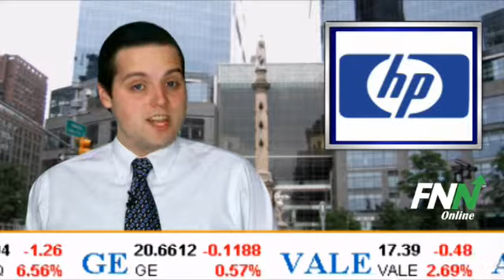Hewlett-Packard Posts Biggest Quarterly Loss in Two Decades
Hewlett-Packard came out with its third quarter results. The personal computer-maker reported its biggest quarterly loss in at least twenty years.

For the quarter, HP's net revenue came in at $29.7 billion, which was down 5% year over year and down 2% when adjusted for the effects of currency, according to a press release. Analysts had expected revenue of $30.2 billion.

The GAAP loss per share came in at $4.49, a striking loss compared to last year's profit of $0.93. This is partially because of a $10.8 billion after-tax charge that Hewlett-Packard took a couple of weeks ago. Non-GAAP earnings per share came in at $1.00, a drop of 9%, which was slightly above HP's expectation of 94 to 97 cents per share, and analyst expectations of 98 cents per share.

CEO Meg Whitman has her work cut out for her as she tries to turn the company around. In response to the results, she said, "HP is still in the early stages of a multi-year turnaround, and we're making decent progress despite the headwinds." The company's stock is currently down over 6%.